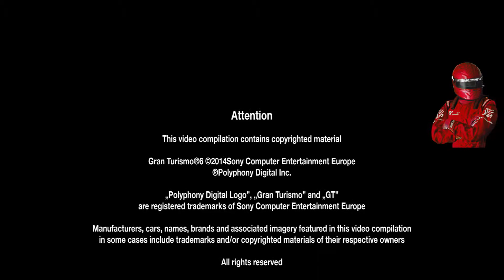Jaguar XJ220 '92 High Speed Ring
Granturismo 6
Demo race of the Jaguar XJ220 '92 at the High Speed Ring.

Video: AVC1 1920x1080  HD mp4
Codes:H.264,ACC
Audio: AAC. Stereo 48.000kHz

This video contains copyright material.